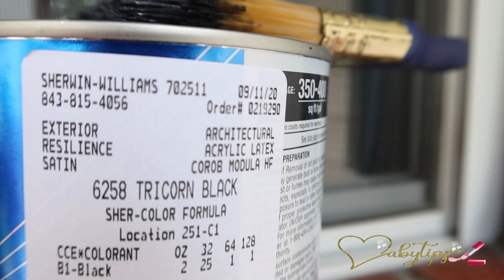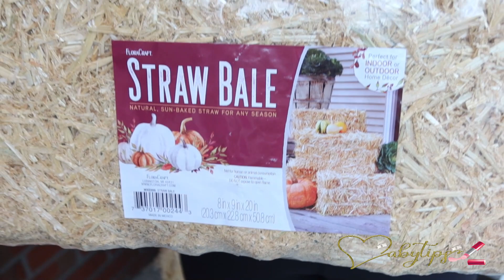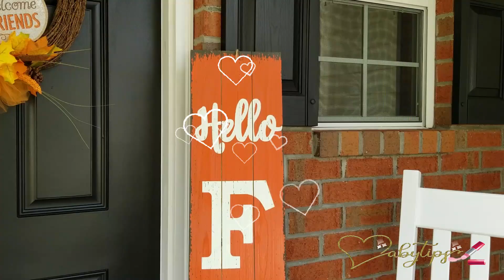DECORACIÓN OTOÑO COLOR TRADICIONAL 2021 IDEAS PARA DECORAR ESTE OTOÑO 🍂 FALL PORCH IDEAS 2021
HOLA MIS AMORES A QUI LES DEJO ESTE VIDEO PARA QUE TENGAS UNA IDEA DE COMO DE CORAR LA ENTRADA PRINCIPAL DE TU HOGAR ESPERANDO QUE SEA DE TU AGRADO RECIBE UN FUERTE ABRAZO Y BENDICIONES!!